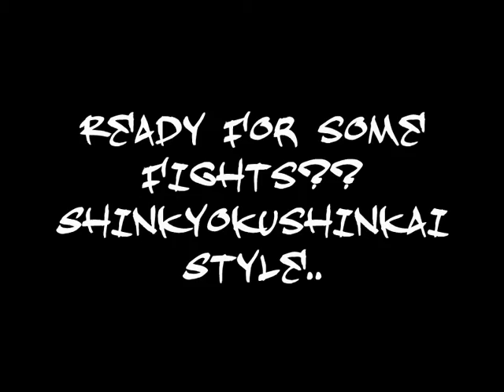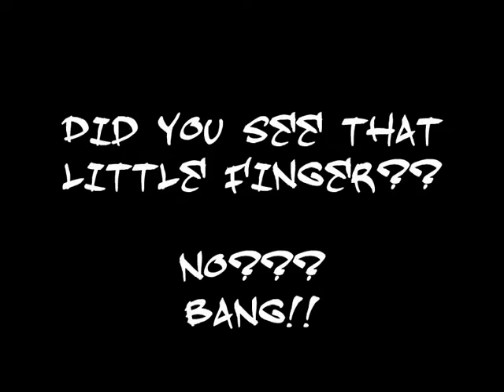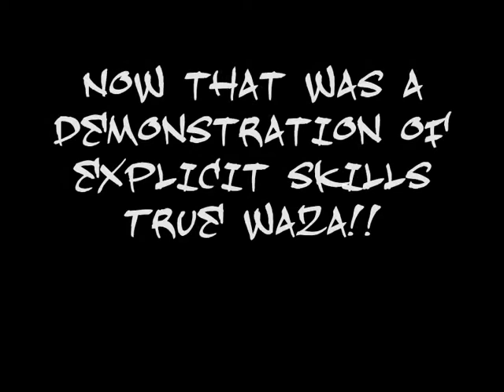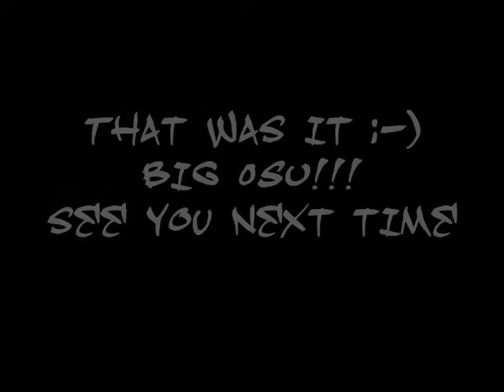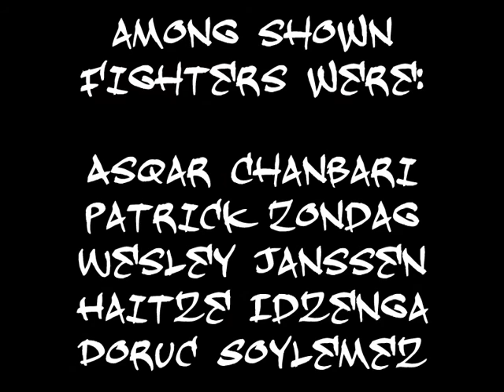Open Dutch NSKO (2011)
Vrijblijvende impressie van een dagje naar karatewedstrijden gaan kijken in 2011. A little day out with a few members of the old SBK dojo. We went to Zutphen to watch the games. Osu ☺